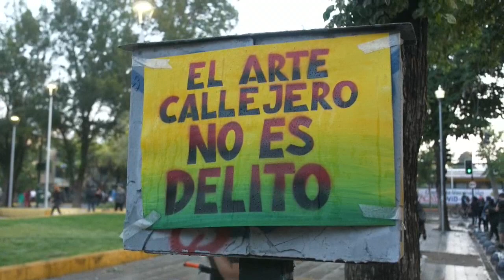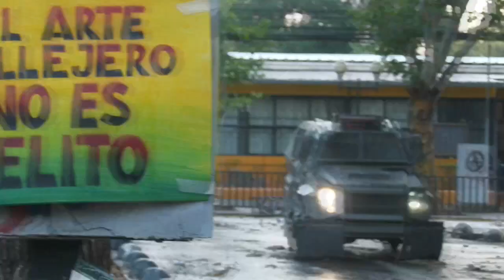Chilenos protestan por la muerte de malabarista a manos de la Policía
Centenares de personas se congregaron este sábado en varias ciudades de Chile para protestar por la muerte de un malabarista que recibió disparos supuestamente de un agente en la tarde del viernes en el sur del país, un episodio que desató una nueva ola de críticas contra la Policía.

¡Visítenos!